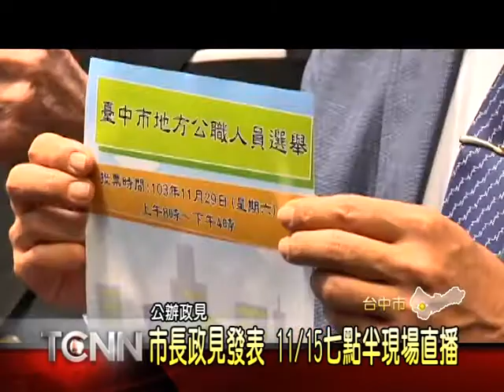大台中新聞 中市長暨市議員公辦政見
選舉倒數15天，台中市長及議員候選人，將開始從事競選活動，台中市選委會也公佈公辦電視政見發表會時間，市長部分，15號晚間7點半在各家有線電視現場直播，而議員則是在19號到23號播出，也歡迎台灣佳光電訊及大屯有線電視的收視戶，鎖定20頻道來關心選情。「以上新聞可從哈TV APP收視」